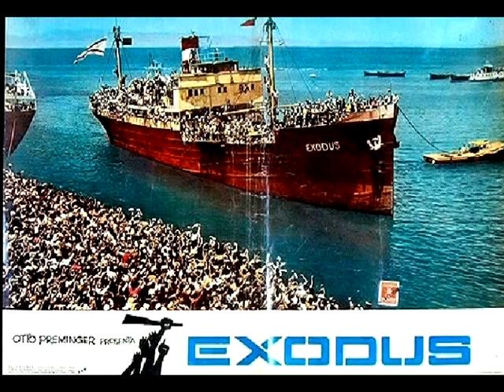IKE REEVES performs the main theme from "Exodus"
Happy Passover everyone! Here's one of the most requested pieces from my live show.